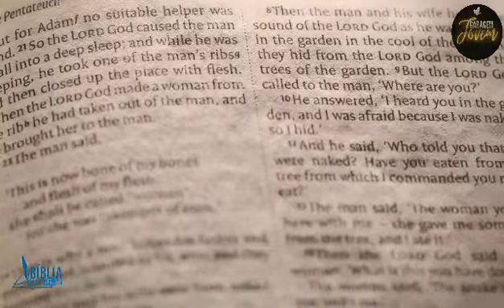Bíblia Manuscrita em São Joaquim de Bicas